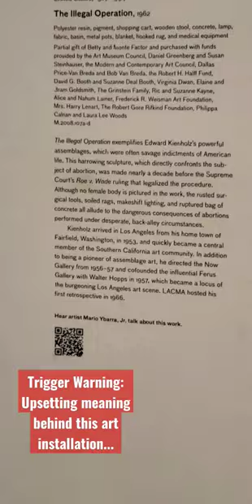The story behind this art installation may upset you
In this video I compare two brands of boxers: The standard, everyday throwaway Hanes boxer briefs and the Jockey boxer briefs which does a lot of great things very well.

You can find a variety of Hanes or Jockey boxer briefs on Amazon: